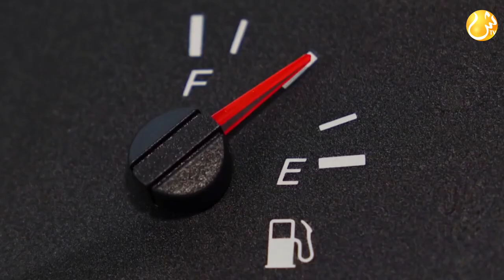علوم اليوم - 797 ألف زائر لموسم صلالة السياحي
مسقط: نفط عُمان يرتفع بأكثر من دولار
ارتفع سعر نفط عمان اليوم بواقع دولار أمريكي و70 سنتاً ليبلغ 76 دولاراً و29 سنتاً.

مسقط: 797 ألف زائر لموسم صلالة السياحي
797 ألفاً و800 زائر لموسم صلالة السياحي حتى ظهر اليوم.

صحار: السيطرة على حريق في بوشر
السيطرة على حريق شب في سكن عمال بولاية بوشر دون وقوع إصابات.